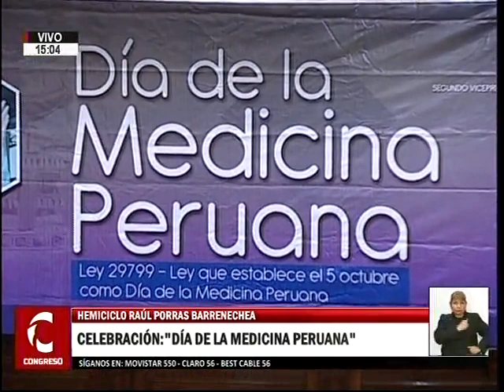Celebración del Día de la Medicina Peruana parte 1/6 (5/10/18)